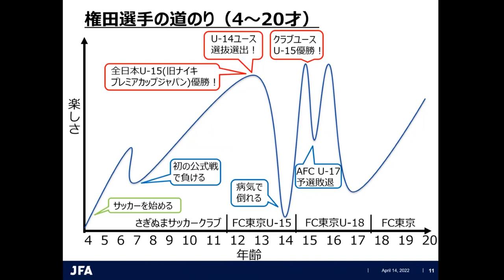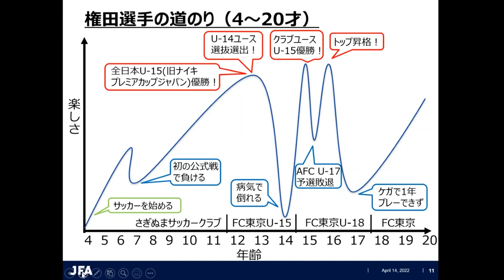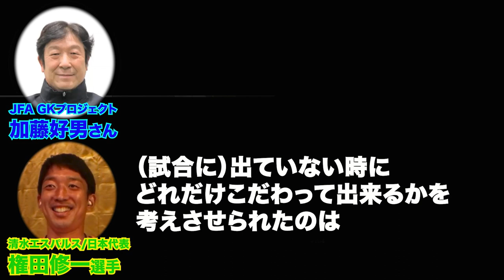【ゴールキーパーを語ろう】権田修一選手の道のり 〈JFA GKプロジェクトオンラインイベント〉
先日行われたJFA GKプロジェクトオンラインイベント
【ゴールキーパーを語ろう】権田修一選手の道のりでの
加藤好男コーチと日本代表/清水エスパルス GK　権田修一選手のSPトークです！

日本サッカーの現役プロGKたちが、GKの楽しさ、魅力を世の中に伝えるために立ち上げた 「ONE1-GK」プロジェクト。

みなさんからのご意見を頂きながら、楽しいコンテンツをお届けしていきたいと思っています！
※ONE1-GKは、日本プロサッカー選手会（JPFA）に所属するGKたちが立ち上げたプロジェクトです。

AFP/日刊スポーツ/アフロ